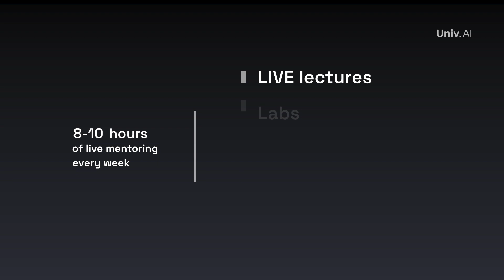Become the World's Best Data Scientist with Univ.AI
Our pedagogy is designed to prepare you for the best Data Science jobs in the world and draws inspiration from the learning experiences of the top universities of the world. Students are taught by faculty from Harvard, UCLA, and other leading universities. We teach everything LIVE and online in small cohorts that ensure maximum individual mentorship, along with the opportunity to interact and learn from equally high potential peers.